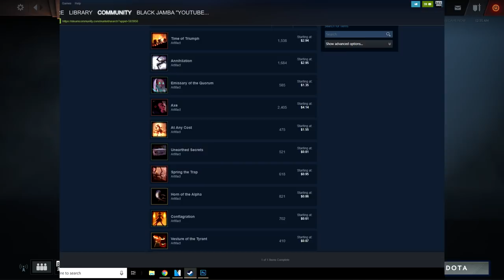Frostivus Treasures Opening! Omega Rares! Best RNG In Dota 2! Ultra Rares Opening!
Big thank you to all my subscribers who watch me all the time and Have Notifications on! I will do my best to not let you all down! enjoy this video with me!

Dota 2 new update

New dota 2 patch

New dota 2 battle pass

immortal treasure 3

Ultra rare immortal 3